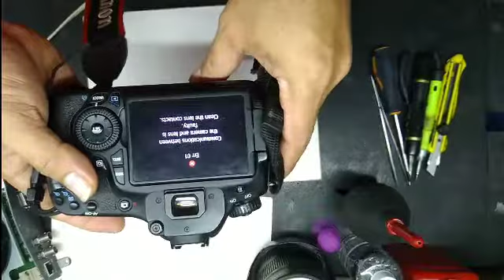how to fix lens canon 24_70mm 2.8 close aperture and error 01 problem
how to fix lens canon 24_70mm2.8